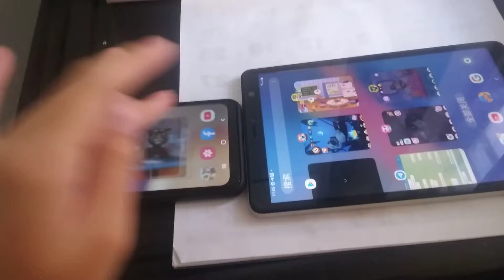Talking News & My Talking Tom Friends Echo 2374